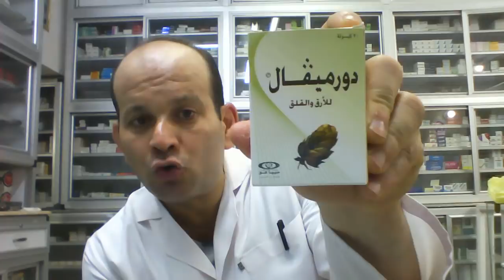باهر السعيد(30) قرص ب 15 قرش سيجعلك تغط فى نوم عميق..و الصيدلى المتسول!!!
_لا تفضحنا امام اخواننا العرب
_لا تفضحنا امام المصريين
_لا تفضحنا امام تل ابيب وامام العالم
_اذهب لاسوان على نفقتك الخاصة
_ادى فريضة ربك بمالك الخاص
_لا تتسول
_لا تقلل من نفسك
_لا تقلل من مهنتك وزملائك
_اعتز   وافتخر انك صيدلى
_ارفع شان المهنة
_لا تنسوا ذكر الله والصلاة كثيرا على رسول الله
_تحذير هام جدا:   من يتعرض بتعليق غير لائق لمشتركى القناة  يعرض نفسه للحظر النهائى من القناة
عنوان صيدلية الدكتور /محمد القفاص
 للاستفسارات  ..